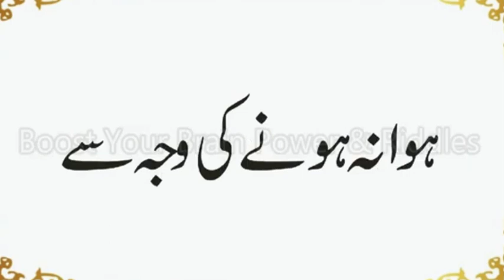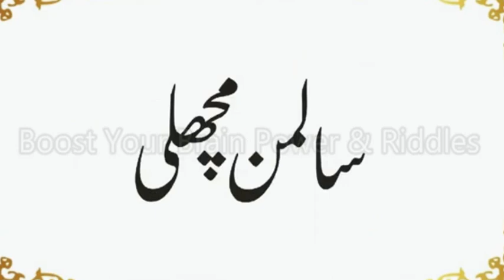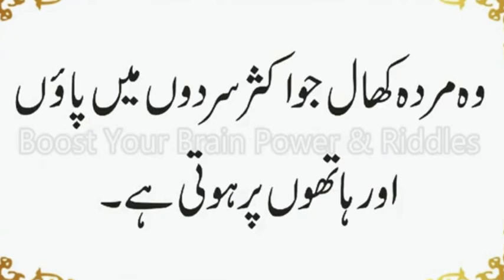Elfy Apni Bottle Mein Kion Nahi Jamti | Konsi Machli Kahane Se Baal Lambe Hote Hain | Urdu & Hindi